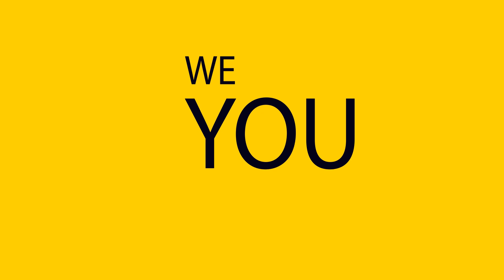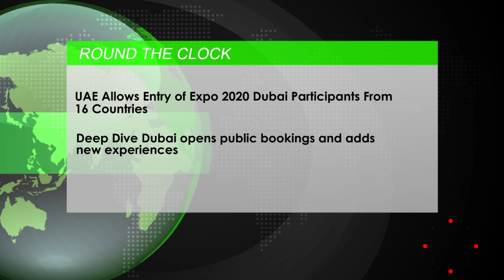Traveltvmiddleeast.news Middle East Episode 327 ( Jul 29, 2021)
In this episode TravelTVMiddleeast.News focuses on:
Diriyah Gate highlights the growing emphasis on MICE Tourism in the Kingdom of Saudi Arabia
Al Rostamani Travel discusses its technological advancements
Chairman of Emirates Culinary School discusses Inbound trends
Visit Abu Dhabi launches Snapchat profile to explore UAE Capital
Deep Dive Dubai opens public bookings and adds new experiences
IHG Hotels & Resorts debuts Hotel Indigo with a four-hotel agreement in Egypt
We Interviewed:
JERRY INZERILLO, Chief Executive Officer, Diriyah Gate Development Authority
BIMAL JAIN, General Manager, Al Rostamani Travel
ANDY CUTHBERT, General Manager, Jumeirah Creekside Hotel